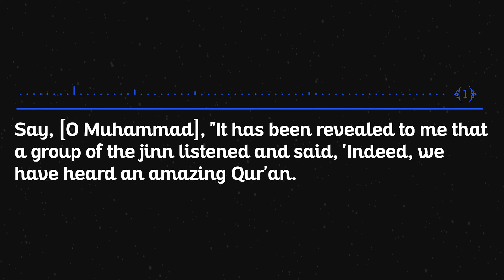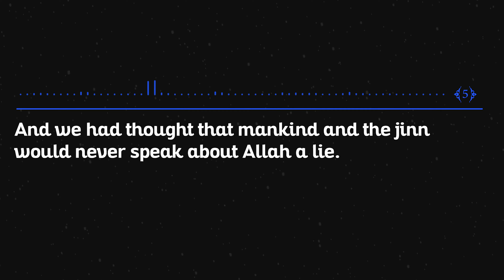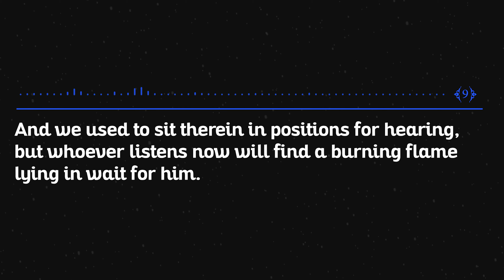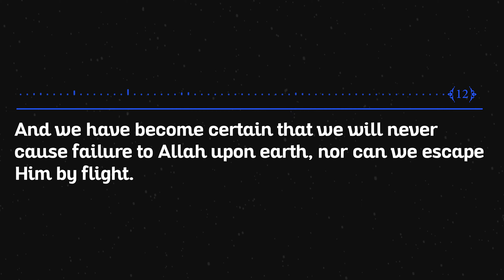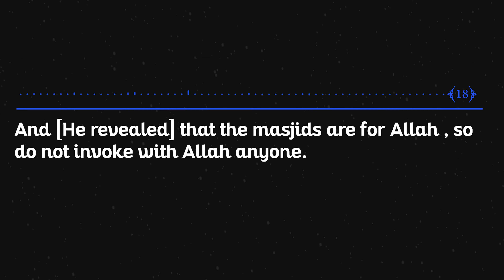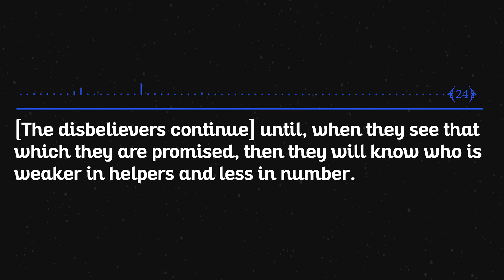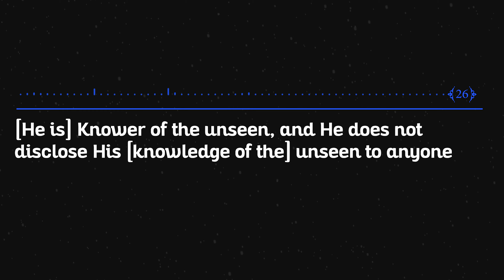Surah Jinn ⦁ AMAZING RECITATION ⦁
Surah Jinn by Dr. Ahmad Nabhan